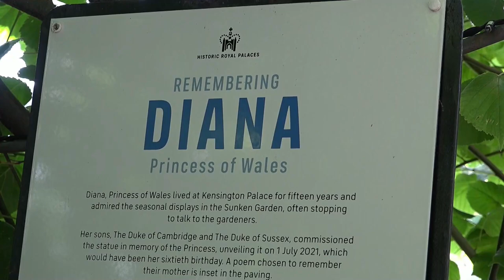Princesa Diana cumple 25 años de marcar un antes y después en la monarquía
Diana de Gales, de cuya muerte se cumplen esta semana 25 años, fue la primera mujer de la realeza británica que omitió la palabra "obedeceré" en sus votos matrimoniales, al casarse con el príncipe Carlos. Su ejemplo, en esa y otras muchas cuestiones, dejó una huella imborrable y cambió la monarquía para siempre.